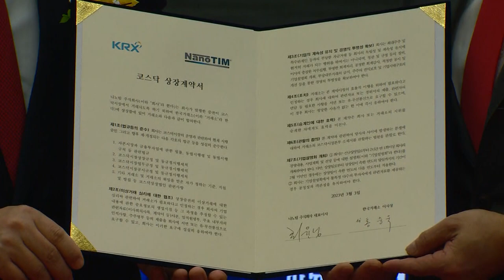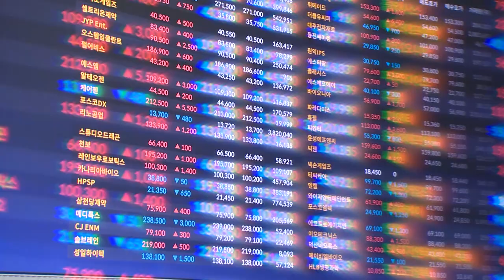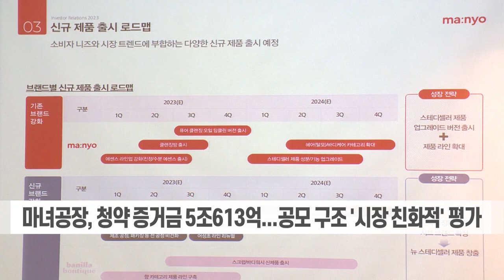대어급 IPO... 상장 후 주가 '이것'이 갈랐다 (20230607)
# 대어급 IPO... 상장 후 주가 '이것'이 갈랐다